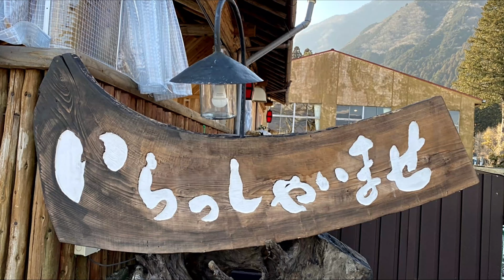【ふもとっぱらの星空】愛犬と行く初めてのふもとっぱらキャンプ場/絶景キャンプ場の星空とステーキ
ゴールデンレトリーバーＬＩＮＯ(リノ)と行くキャンプ🏕
初めてキャンパーの聖地ふもとっぱらへ行きました。前回動画の続きです。
２話「星空とステーキ」
昼と夜では違う顔を持つふもとっぱら。
星空と朝日には言葉を失いました。
ふもとっぱらの自然を感じて頂けたら嬉しいです。
前回と次の３話もお時間あれば観て頂けると嬉しいです。

とても素敵なキャンプ場です！！
是非ワンちゃんと一緒に！！

これからもワンコと行けるキャンプ場を紹介して行きます。